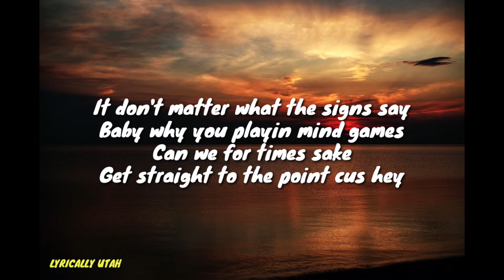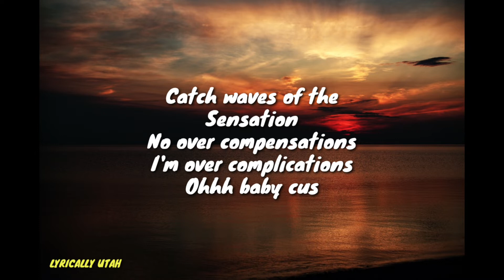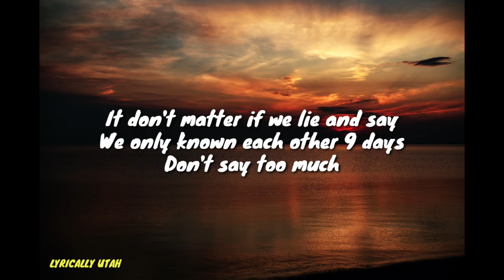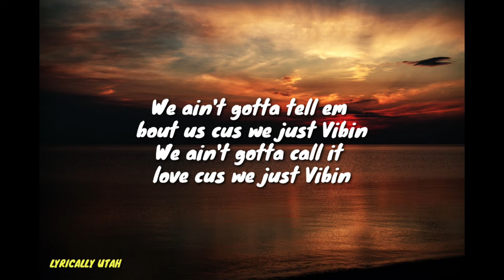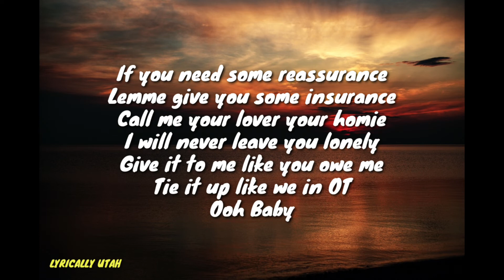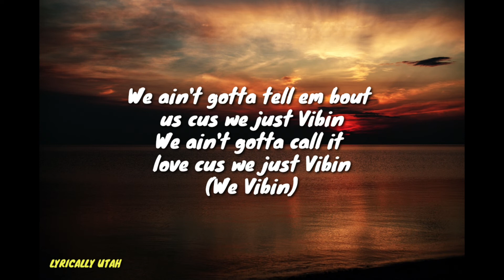Ylona Garcia - Vibin (Lyrics Video)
Vibin - Ylona Garcia (lyrics)

Follow Ylona Garcia on Instagram:-